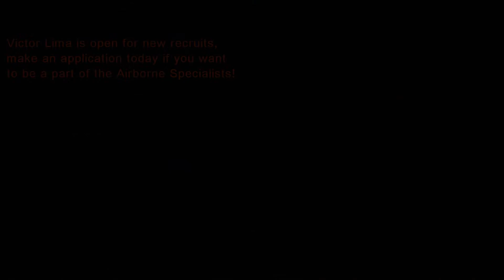Victor Lima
Victor Lima is an aerial group which provides material, reinforcement and medical support on the battlefield, but also provides Close Air Support on demand.

Victor Lima is open for new recruits, make an application today if you want to be a part of the Airborne Specialists!